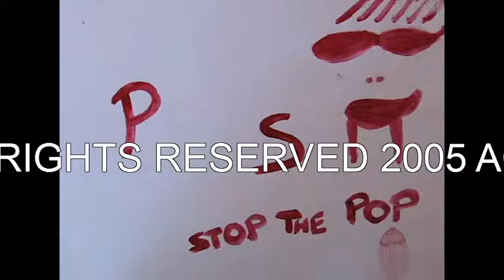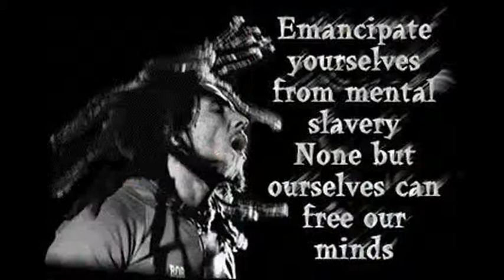AYA THORGREN ' TERRORIST TENT " HOUSE / LOUNGE MUSIC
VIDEO. AYA THORGREN TERRORIST TENT
FROM HER ALBUM " TO BEAT ABOUT THE BUSH- THE ALBUM